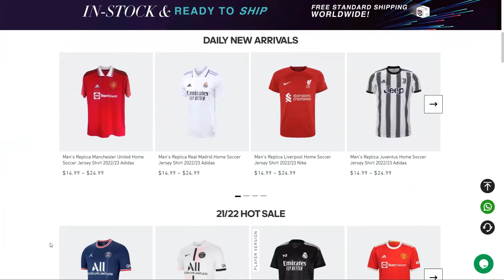ROSSI vs CHIQUITO ROMERO ¿Quien tiene que ser el Arquero de Boca Juniors?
PRO JERSEY SHOP compra tu camiseta por un exelente precio y con 10% DESCUENTO extra utilizando el codigo:
LEYENDAS

podes participar en vivo de nuestro directo

vivo todos los LUNES 21h

¿Te gustó?
👇👇Pone en los comentarios los temas, opiniones, ideas y secciones que te gustaria en el programa 👇👇